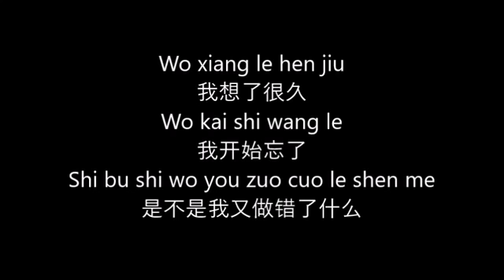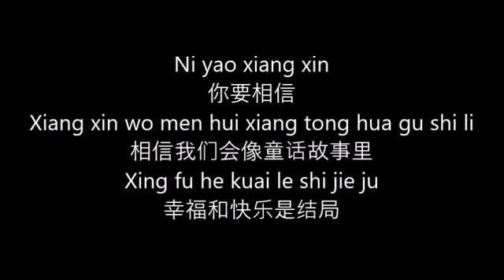Lirik lagu pangeran dongeng versi mandarin